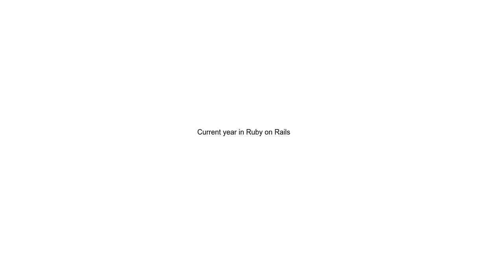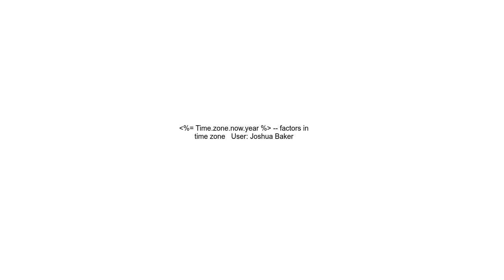Current year in Ruby on Rails